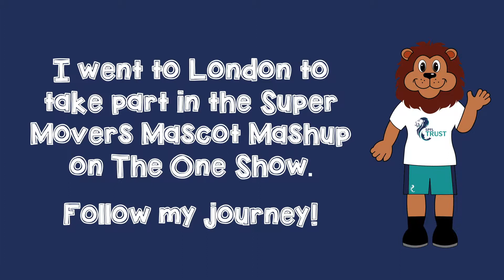Lomond's Super Movers London Adventure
Our lovely lion visited London, last week. This is Lomond's story from an amazing 24-hours in the capital, where he performed a sizzling Super Movers Mascot Mash up live on BBC's The One Show!